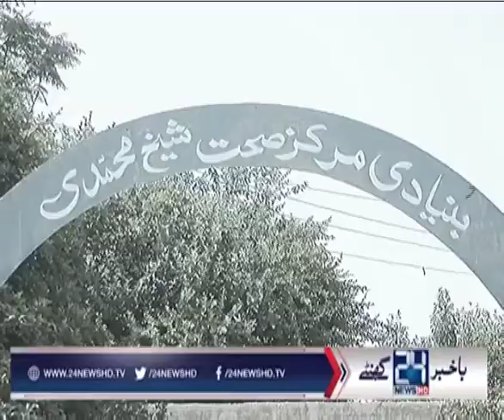Aftab Mohmand report for 24 News Pk 71 and health situation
Pk 71 and health situation